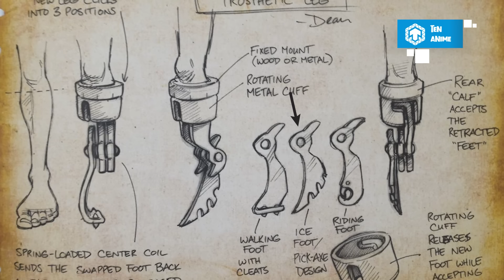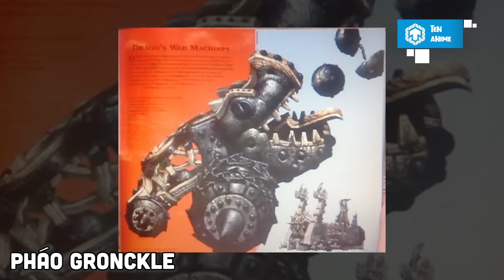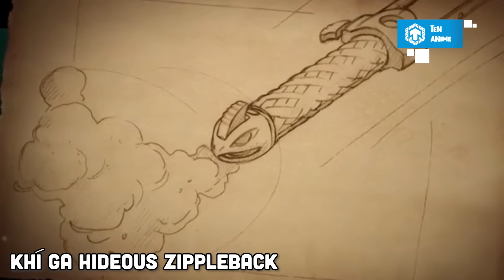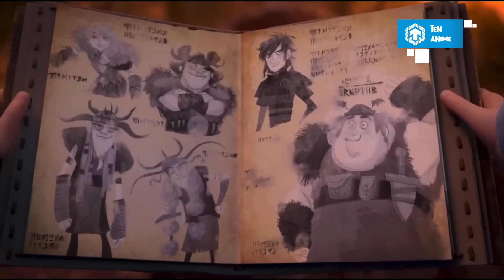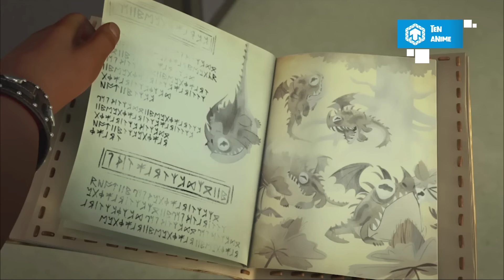Top 17 Vũ Khí Và Trang Bị Xịn Nhất Bí Kíp Luyện Rồng | How To Train Your Dragon | Ăng Ten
Xin chào và chào mừng các bạn đã đến với Ten Anime! Trong Bí kíp luyện rồng, rồng không phải là thứ duy nhất làm nên sức mạnh của những người huấn luyện, trên thực tế, trước đó người Viking còn đấm nhau với rồng suốt bao nhiêu năm trời cơ mà. Vậy thứ gì có thể giúp con người sinh tồn lâu như vậy trong thế giới rồng khắc nghiệt, hôm nay chúng ta sẽ cùng nhau tổng hợp top 17 vũ khí và trang thiết bị xịn nhất lịch sử Bí kíp luyện rồng nhé. Chúng mình còn rất nhiều đề tài về Bí kíp luyện rồng đã được đăng trên kênh, cũng như ấp ủ chuẩn bị thực hiện, nếu các bạn khán giả có hứng thú thì ghé qua xem ủng hộ nha. Và đừng quên ngày 4/9 sắp tới, Ten Anime sẽ lột xác như video thông báo đã đề cập. Không lòng vòng nữa, cùng bắt đầu thôi nào!

Ăng Ten - Kênh thông tin giải trí cung cấp những bảng xếp hạng Top 10, đánh giá, thông tin chất lượng về Phim hoạt hình Anime. Hãy trở về và đắm chìm trong tuổi thơ tươi đẹp cùng Ăng Ten nhé!